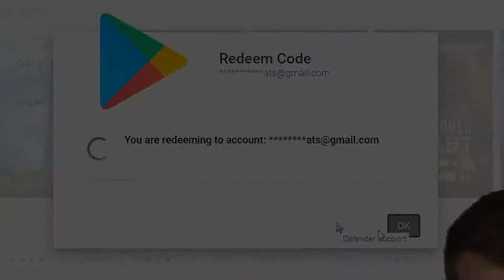DO NOT REDEEM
I've recently become a fan of Kitboga, and a bunch of other scambaiters. Kit has recently encountered one of the most rage induced scammers to date, so I thought I'd improvise.

Song used -
Desembra - Get Blazed